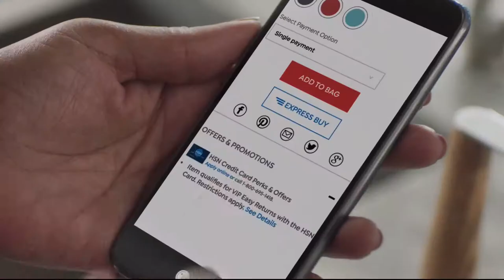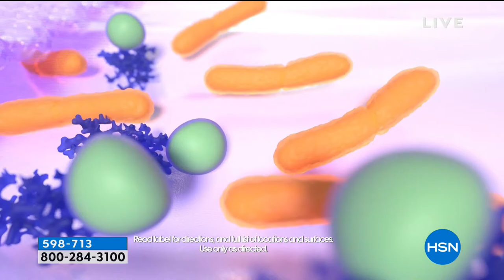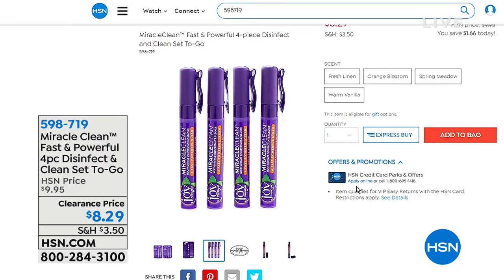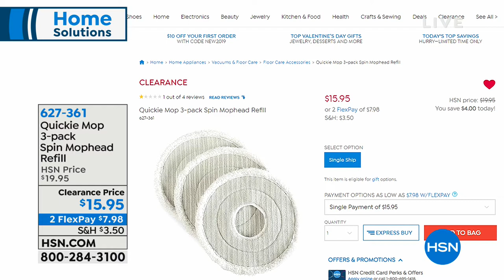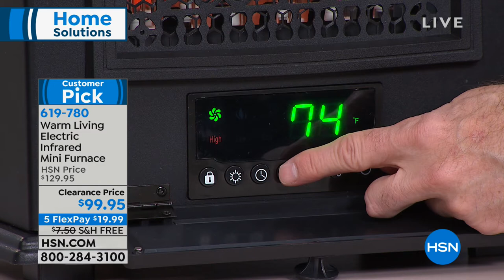HSN | Home Solutions 01.30.2019 - 02 PM